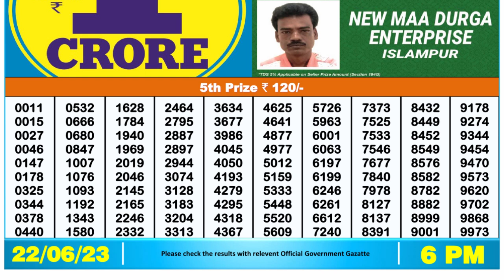🔴 Lottery Sambad Live 06:00pm 22/06/2023 Day Nagaland State Dear Lottery Result Pdf Download